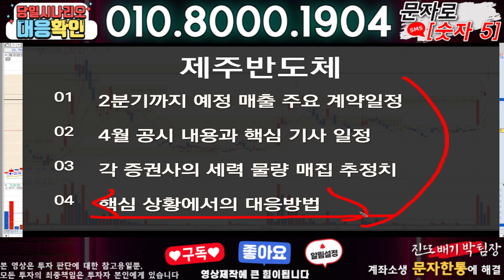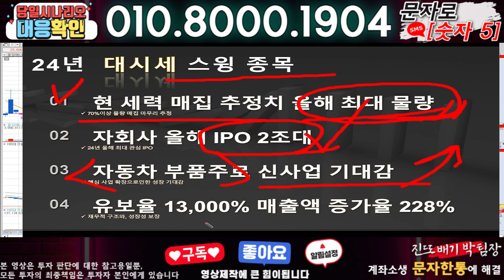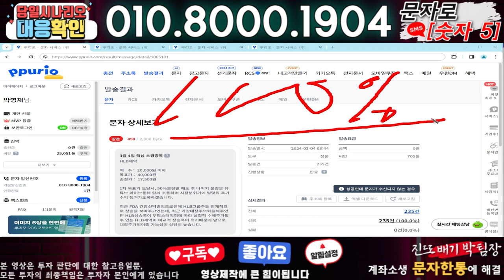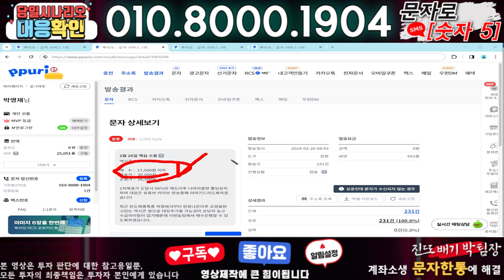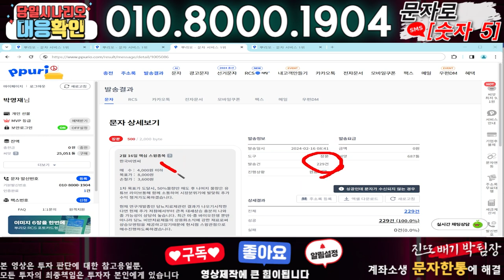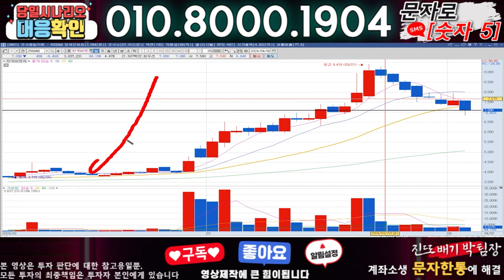제주반도체 ) 3분전 기습속보-공식입장발표!! 무슨일인가?